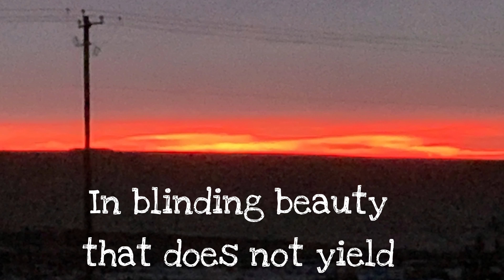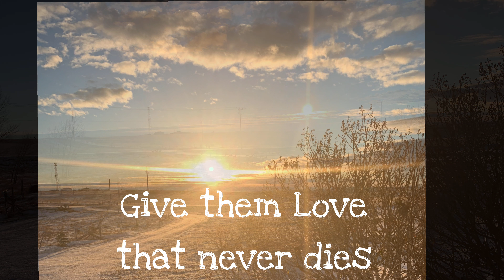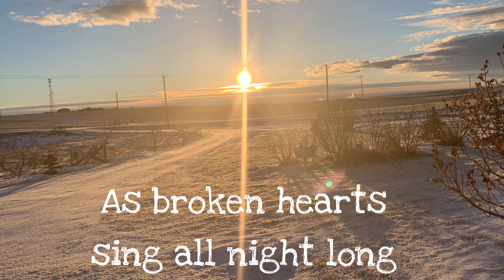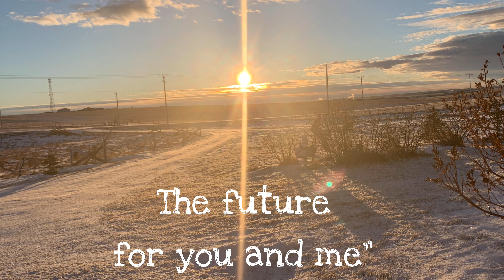“A Hymn For Us” -Art Bergmann from ShadowWalk/A Legacy of Love (weewerk) 081 *Lyric video*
Lyric video for “A Hymn for Us” from Art Bergmann’s 2023 release: “ShadowWalk/ A Legacy of Love” (weewerk) 081

All photos in this video were taken during the course of writing this song, inspired by the beauty of Alberta skies, above the magic farmhouse where Love reigned supreme.

We who live….